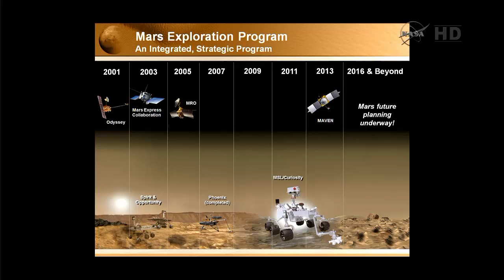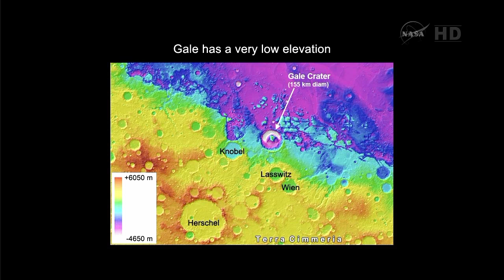Part 1 NASA Science News Conference MSL Curiosity Landing Minus 30 days